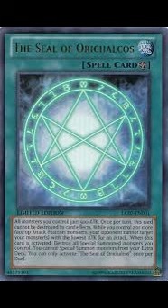the seal of orichalcos